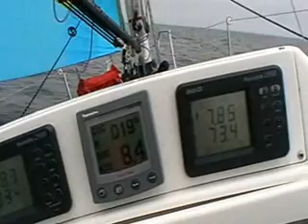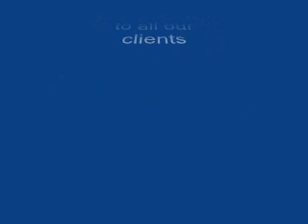Yacht Delivery J109 Cork to Clyde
Not the brightest weather but some great sailing. Our average speed fpr the whole passage was 6.4 Kts